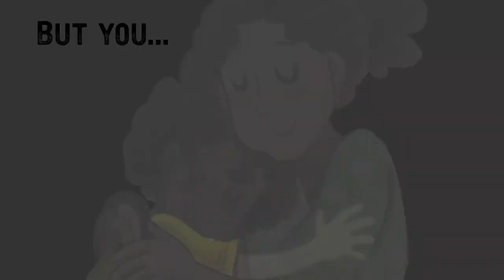Wiggles, Stomps and Squeezes Calm My Jitters Down | A picture book about sensory differences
The vibration in her feet when she runs, the tap-tap-tap of her spoon on the table at mealtime, the trickle of cool water running over her hands - these are the things that calm her jitters down. The brightly illustrated story follows a young girl with heightened sensory experiences through her day with fun, interactive sounds and motions. This book is for anyone who has ever felt the need for a wiggle, stomp or squeeze!

"There were sensory preferences that I had as a child that I thought were weird or strange, not like other people," says author Lindsey Rowe Parker, "Through pediatric occupational therapies with my kiddos, I have a greater understanding of not only some of their sensory needs, but my own. It's like a light bulb went on, and I thought 'Oh wow, now I get it."

"This story is written from my own sensory experiences, and now also as a mother learning how to provide sensory input to meet the needs of my kids. But I think this story applies to many kids and adults that are looking for that sensory input, which they themselves may not have a name for."

"I knew that I wanted to partner with an illustrator that understood these experiences, and I found Rebecca Burgess on Twitter. The kidlit community on Twitter is a great place to find talent, and Rebecca is a gem. From her first concept sketches I knew she was absolutely the perfect person to bring this story to life. Her approach to the characters and their relationship was humbling to me, you can feel the support and love in her illustrations."

"I loved Lindsey's text immediately, the writing is brilliant, fluent and really fun! But most importantly it gave some great wording to sensations and experiences I had as a child and still have now!" says illustrator Rebecca Burgess. "At the time I had no way of articulating these experiences, and definitely no way of understanding. As soon as I finished my first read of the text, all I could think was I wish I could have had a book like this as a child! I'm very excited to be able to give a name and expression to those 'jitters' I tried to get rid of as a child through my art, and help other autistic kids in understanding and expressing their 'jitters'."

About the Author: Lindsey Rowe Parker
Lindsey is a mom at the tail end of toddler-hood, embracing the next phase of parenting while learning to navigate and advocate for her young autistic daughter. With a recent adult diagnosis of ADHD, and a new deeper understanding of her own sensory experiences, she has begun to delve into the neurodiversity community learning all she can from neurodiverse voices. This is her first picture book, and she hopes it connects with everyone who has felt the need for a wiggle, stomp or squeeze!

About the Illustrator: Rebecca Burgess
Rebecca is an autistic illustrator living in the UK. She loves history and nature, but comics and illustration most of all! Her passion has led her work with the likes of The Guardian and Jessica Kingsley Publishing. Rebecca is most famous for her online comic 'Understanding The Spectrum', a comic explaining autism that has been shared in several books and used by parents, teachers and doctors.

"I often find myself trying to explain to parents why their child needs wiggles, stomps, and squeezes to get through their day while experiencing sensory input in ways that are different and often more intense. This is the first book I have come across that provides a very real glimpse into the lived experience of a child with sensory differences. What a wonderful book that so many families can benefit from!" Caitlyn Berry, Occupational Therapist

"Wiggles, Stomps and Squeezes playfully validates the unique sensory experiences of children, written from their own perspective. I'm excited for every kid that will see themselves in this beautiful book!" Mark Loewen, Author of "What Does a Princess Really Look Like?"

"I have worked in special education for 12 years and have not come across a book that explains these jittery feelings until now. This book will capture the hearts of families and children with unique needs as well as educate those unfamiliar with sensory differences." Bridget Martinez, Special Education Teacher